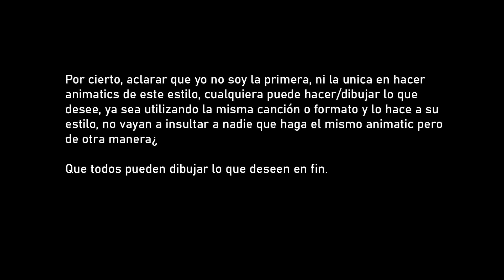KARMA - (Evil Luzu) Animatic【Karmaland】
Colaboración con Bastián Cortés ❤️
Canción original: Karma - AJR